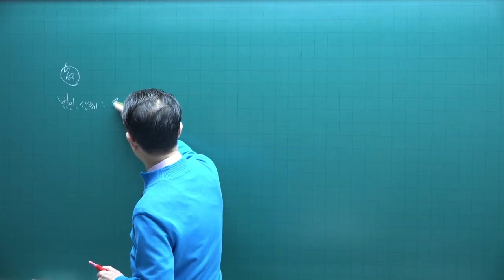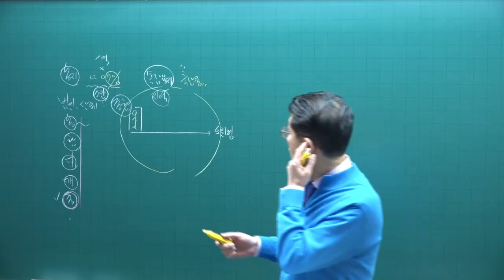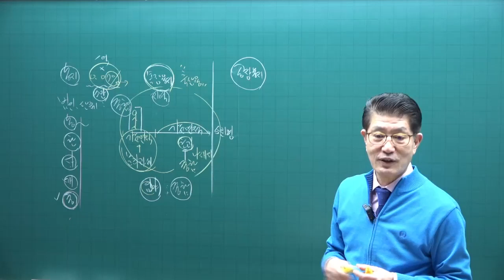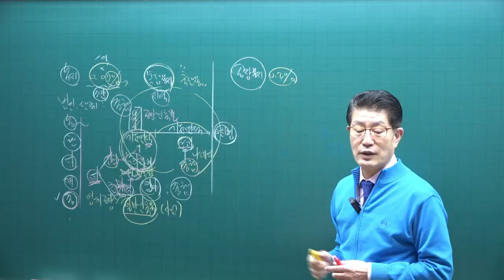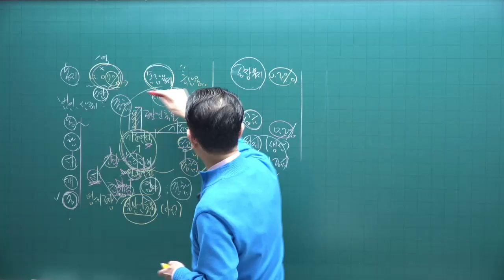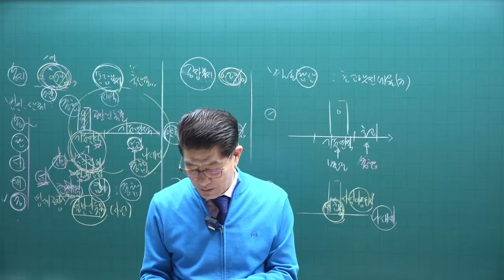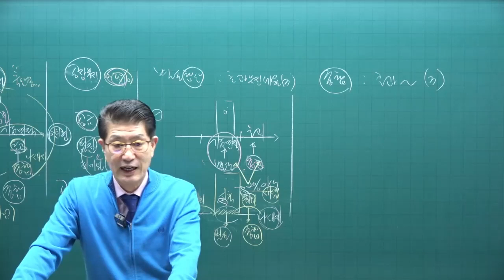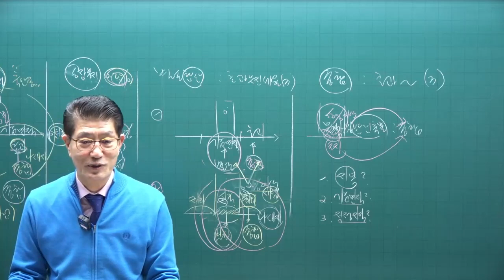[공전무] 2023년 공인중개사시험 무료인강 세법 이준호 교수 기본이론 제10강